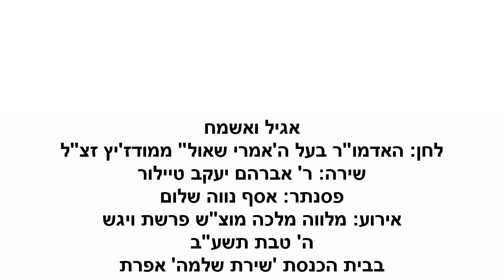אגיל ואשמח - מודז'יץ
לחן: כ"ק אדמו"ר בעל ה'אמרי שאול' ממודז'יץ זצוק"ל.
שירה: ר' אברהם יעקב טיילור.
פסנתר: אסף נווה שלום.
אירוע: מלוה מלכה מוצ"ש ויגש ה' טבת תשע"ב בבית הכנסת 'שירת שלמה' אפרת.
Modzitz